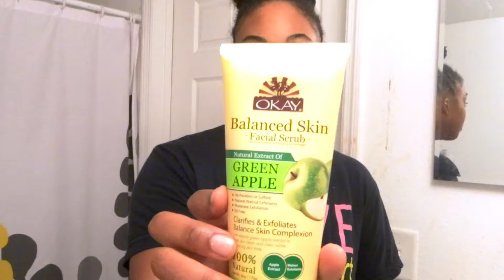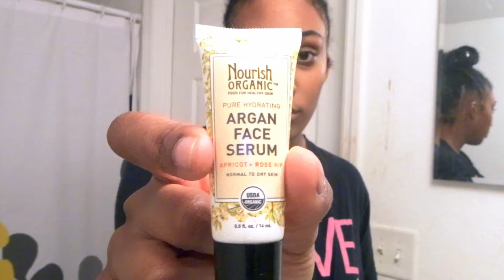WINTER SKIN CARE ROUTINE | GLOWING | COMBINATION SKIN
Back again with another video! Hey loves, here is my winter skin care routine! I definitely recommend all of these products, they're my favs for the winter.

PRODUCTS USED:

Cucumber - Makeup Cleansing Wipes

OKAY - Balanced Skin, facial scrub (green apple)

Queen Helene - Mud Pack Maque

Nourish Organic - Argan Face Serum

Ponds - Dry Skin Cream